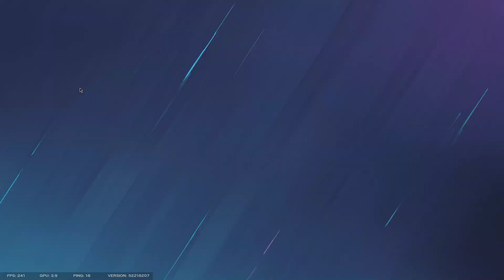Chalet Solis Clutch (with comms) R6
*my mic was broken for this clip

Music:   🎶konnichiwa Ascence single🎶

Clajm
Gokuuhp
SaucyR6
Revolt Robbie
Imjusttooguud
Vurplos
Best xim apex settings
Xim Apex
Xim4
Xim settings
Godly GodlyR6 Spoit SpoitR6 Shaiiko ShaiikoR6 TSM_Beaulo TSM_BeauloR6 Modigga ModiggaR6 Breccoli BreccoliR6 CocunutBrah CocunutBrahR6 DannyKilla DannyKillaR6 WhosSpeedy PTKJAY PTKJAYR6 WhosSpeedyR6 CarmineGN CarmineGNR6 Ebyte EbyteR6 ImFerra ImFerraR6 BikiniBodhi BikiniBodhiR6 Marley MarleyR6 Yumi YumiR6 Snedger SnedgerR6 GodlyNoob GodlyNoobR6 Recommended